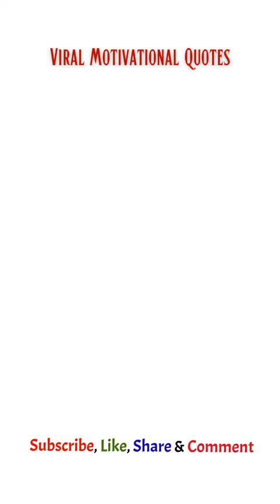Viral Motivational Quotes by Francois de La Rochefoucauld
Your Daily Dose of Morning Motivation.